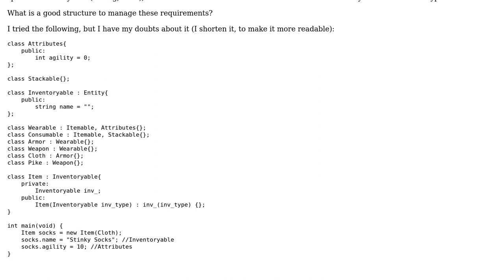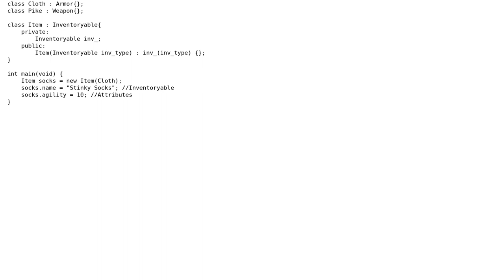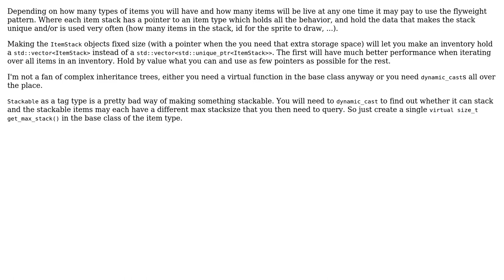Inventory system for RPG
With thanks & praise to God, and with thanks to the many people who have made this project possible! | Content (except music & images) licensed under CC BY-SA | Music | Images & others | With thanks to user ratchet freak user Durrahan user 200_success and the Stack Exchange Network Trademarks are property of their respective owners. You are responsible for your own actions.